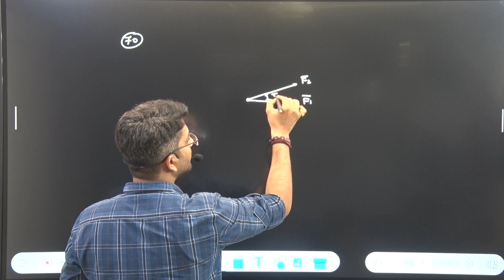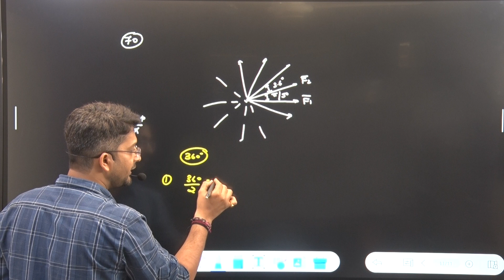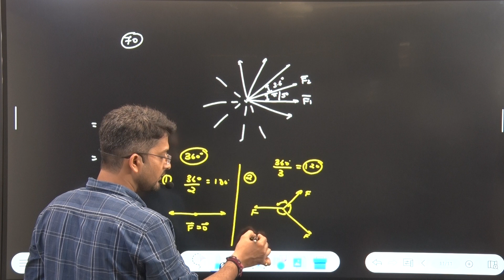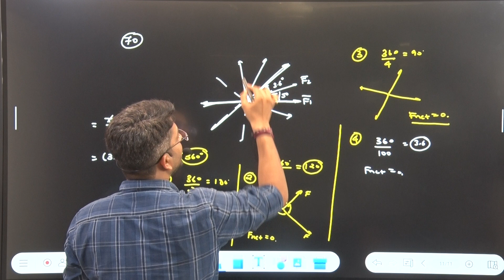100 coplanar forces each equal to 10 N act on a body. Each force makes angle π/50 with the preceding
70) 100 coplanar forces each equal to 10 N act on a body. Each force makes angle π/50 with the preceding force. What is the resultant of the forces ?